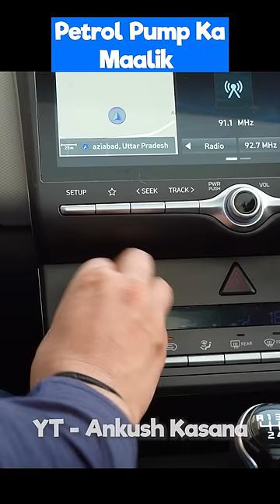Petrol Pump Ka Malik 😂🤣 | Kasana Ji | Ankush Kasana